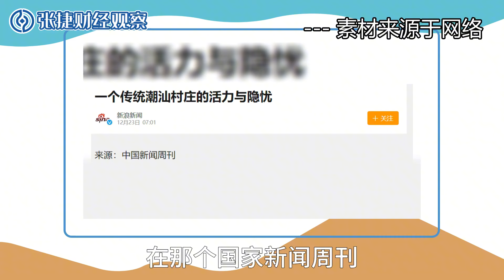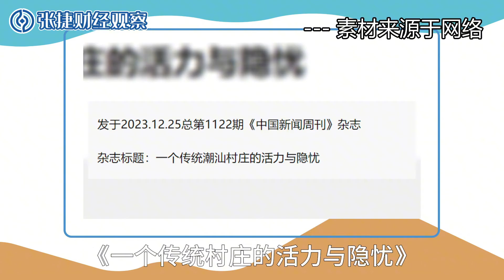【张捷聊三农百三九】传统乡村现代化隐忧，世外桃源还是生存茧房